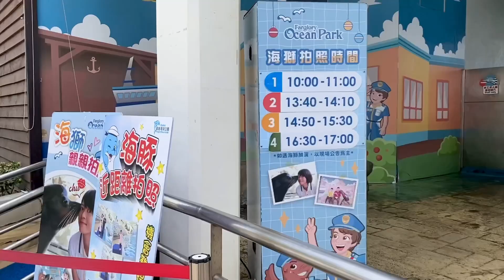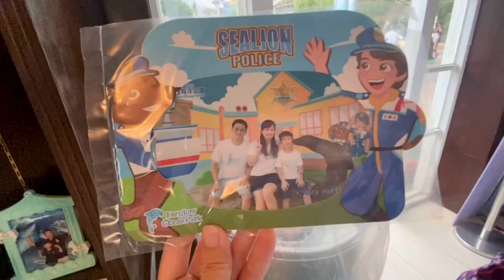【宥仔的走跳生活】親子推薦景點～花蓮遠雄海洋公園～必看四大秀～美人魚.海豚.海獅劇場～超萌小水獺～夏日清涼冰風暴high翻天～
暑假帶小朋友到花蓮海洋公園是超好的選擇，
有海豚.海獅.美人魚秀，還有小朋友最愛的冰風暴，
光聽音樂就想跟著搖擺起來，根本就是high翻天。
(自費讓海獅親臉照~我也超愛~哈哈)